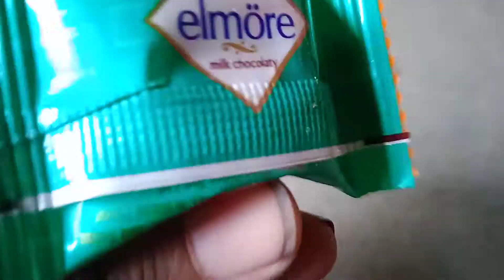elmore milk chocolate r. 2 Unboxing iv 9